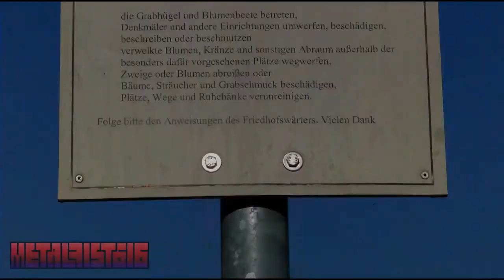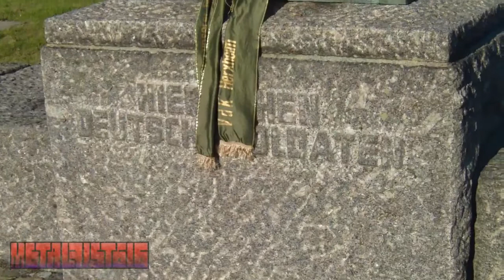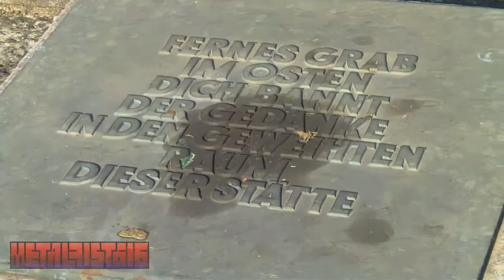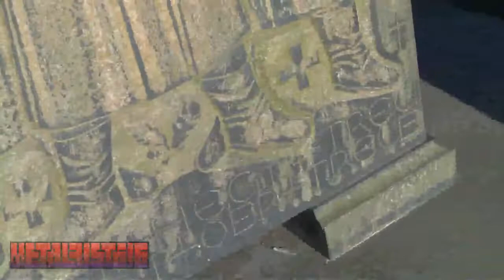ReUpload - Kriegsgräberstätte 1939-45 in Kehl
Quelle
339 Aufrufe  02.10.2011  templerkreuze, 5blättrige blumen (pentagramme?). ein obelisk in einem merkwürdigen kreis, mit 6 säulen.

keine pharaonenshow, aber dennoch tauglich dafür
Lizenz